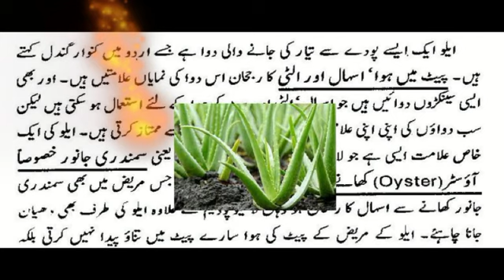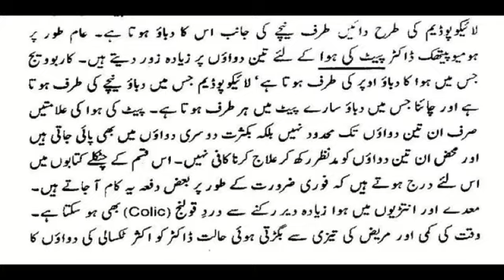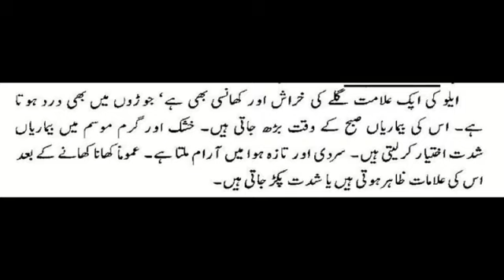Aloe 30, 200 Homeopathic Medicine Uses in Hindi | Best medicine for Gas trouble | Aloe Socotrine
Hi friends, i am Dr. Zahoor ul islam Shahid, watch my video to know about Aleo 30 homeopathic medicine uses, Aloe Socotrine 200 uses in Hindi, aloe 30
Aloe Socotrina 30 CH (11ml) for Piles Swelling at Anus Loose motions colicky Pain Flatulence.
It is used for loose motions, piles (hemorrhoids), Gas bloat, headache, and backache. Dose: As prescribed by the physician. Can be taken with allopathic medicines. Maintain half an hour gap between food/drink/any other medicines and homeopathic medicine etc.